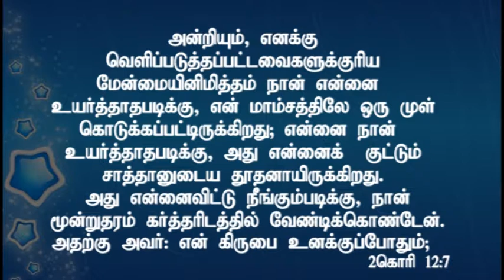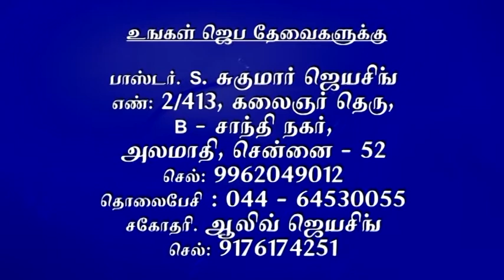My grace is sufficient for you